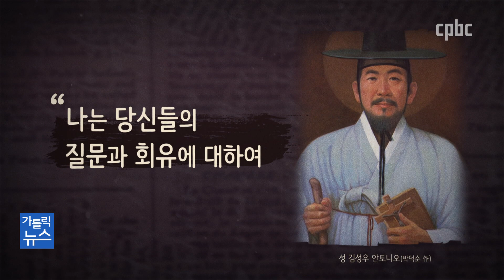[순교의 꽃 ③] 김성우 성인 “죽어도 살아도 나는 천주교인”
103위 순교 성인의 삶과 영성을 살펴보는 시간입니다.
오늘은 전교활동에 매진했던 김성우 안토니오 성인에 대해 전해드립니다.
전은지 기자입니다.

카카오톡 플러스친구 : cpbc TV